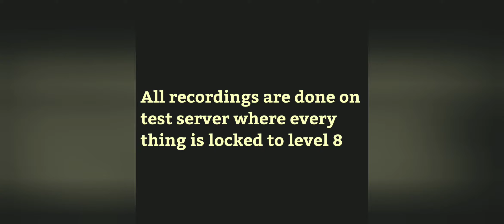[WR]💥 Shell vs Tanks | Clash Of Tanks | 2 superchest openings War Robot Remastered WR.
in this video i am going to show new robots SHELL vs Falcon, Fenrir, invader, Bulwark, Raijim.
in a 1 on 1 , head to head comparison to show who is the ultimate tank of war robots.
all recordings are done on test server were all every things is set to level 8.
hope you like this video and if you find this video intresting and want to see more then subscreibe to my channel and activate the bell notification to all for more of these.